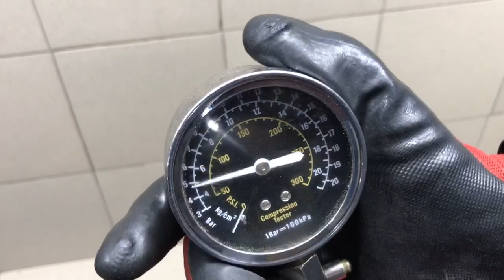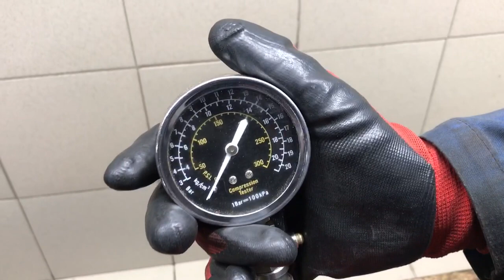Двигатель Ford для Focus II 2008-2011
Описание двигателя Двигатель Ford для Focus II 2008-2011
КОМПРЕССИЯ: 1Ц:14 2Ц:14 3Ц:14 4Ц:14 1.6 SHDB ЕСТЬ ВИДЕО ЗАМЕРА КОМПРЕСИИ СОПРОВОДИТЕЛЬНЫЙ ПАКЕТ ДОКУМЕНТОВ  1484877